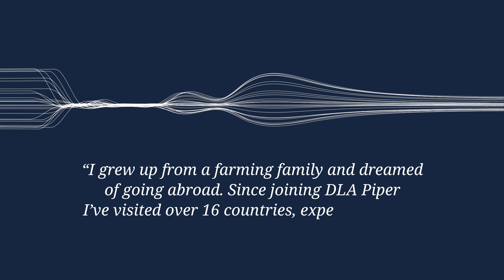Career journeys: Thun's story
Soon after joining us 15 years ago, Thun’s travel dreams came true when he visited Hong Kong for work. Since then he’s been to 16 countries. Thun says the experience has been amazing for someone who grew up in the countryside, and he’s proud to tell people he works with us. Find out more about our current opportunities